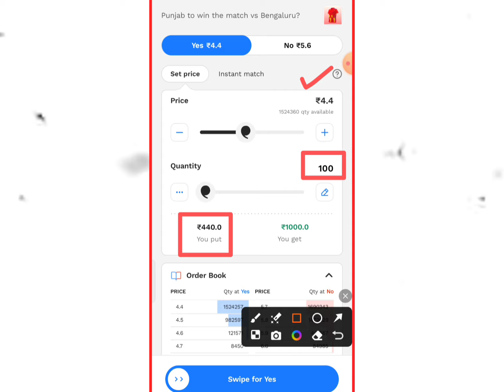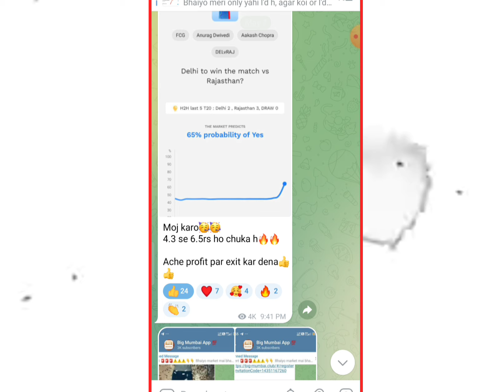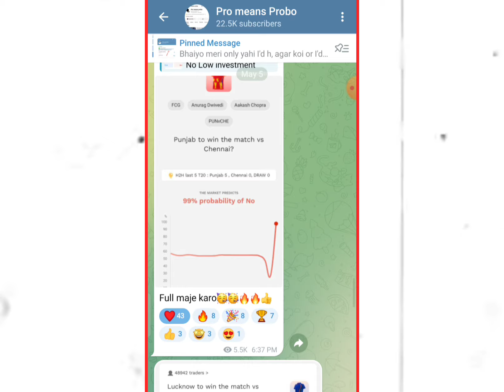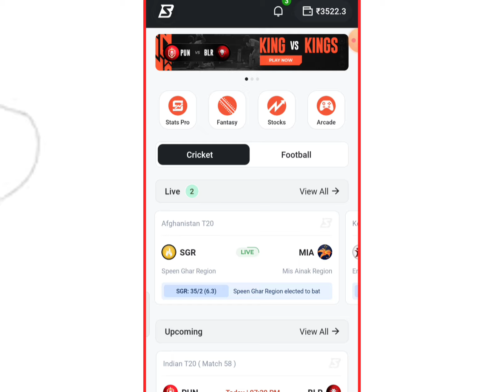Probo cricket tricks🔥|| probo app se paise kaise kamaye| probo prediction telegram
➡️( Search Telegram ID - probo_earnings )

🔥BEST PREDICTION APPS 👇👇👇👇👇

➡️ Refferal code = CASH100

 (2)Exchange22=
➡️ Refferal code = EX22@ZT@518527
( Free 100rs )🔥🔥

(3)Probo app
➡️ Reffer code= edzlv1

probo app winnings trick
probo tds
probo charges
probo tax
tradex vs Probo
probo app withdrawal problem
probo deposit pending
probo telegram channel
opinon trading app
yes no app
probo cricket prediction
probo Bitcoin tricks
how to earn money from probo app
probo app unmatched
Ipl prediction
Ipl prediction telegram
Cricket prediction
Ipl today match winner

Gst, dream11 gst , gst free app, cricket prediction app, cricket betting legal app, best betting app in India , opinion cricket prediction app ,tradex app tricks, how to use tradex app, tradex app se paise kaise kamaye, real11 app se paise kaise kamaye